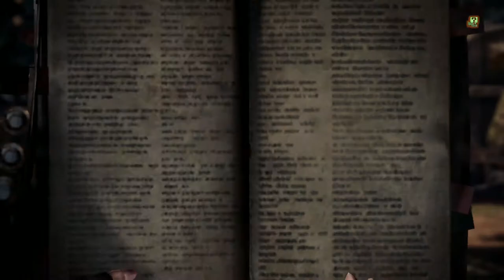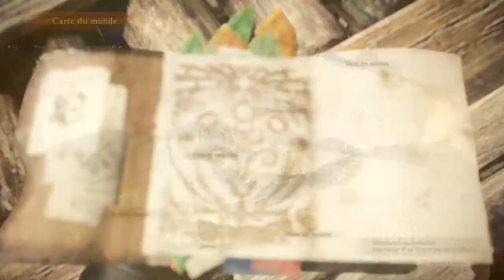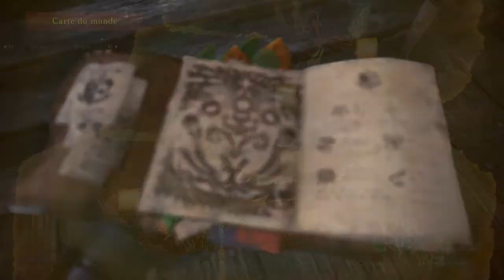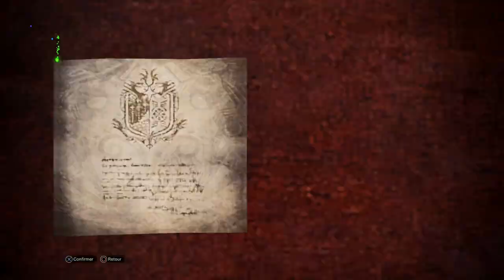Let's Play Monster Hunter World episode 13 - Le nergigante